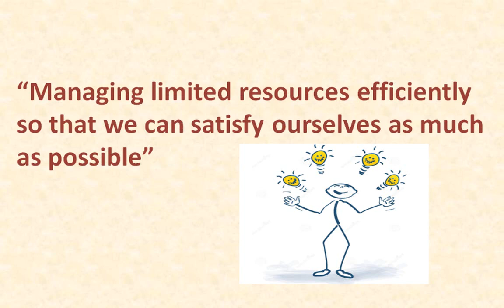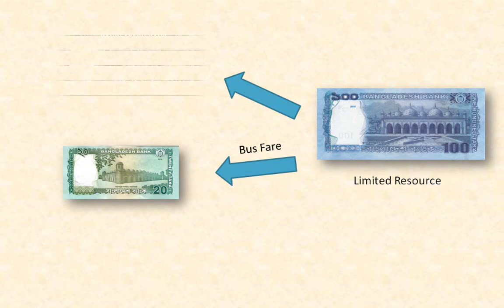What is economics?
Economics is the study of managing limited resources efficiently so that we can satisfy ourselves as much as possible.